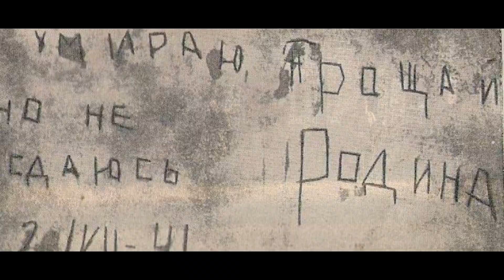Военно-исторический фестиваль "22 ИЮНЯ. БРЕСТСКАЯ КРЕПОСТЬ"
Общественное объединение «Белорусский республиканский союз молодёжи», военно - исторический клуб «Гарнизон» при поддержке Брестского областного и городского исполнительных комитетов, Министерства обороны Республики Беларусь, Российского военно - исторического общества, организует VI международный военно – исторический фестиваль посвящённый 75 летию начала Великой Отечественной войны - «22 июня 1941 года. Брестская крепость».
Дата проведения мероприятия: 20-22 июня 2016г.
Место проведения мероприятия: Кобринское укрепление Брестской крепости.
Размещение участников фестиваля на территории Брестской крепости в палаточном лагере с 20 июня.